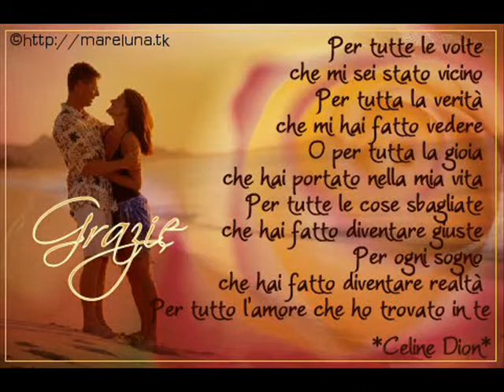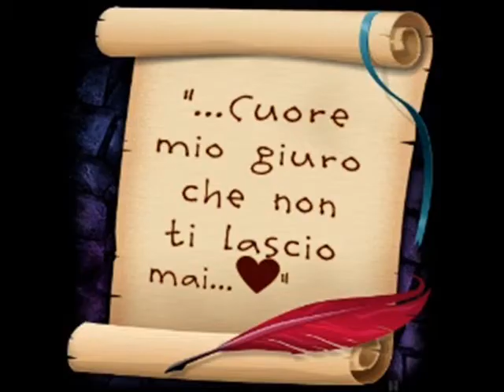SUPERAMORE - GIGI D'ALESSIO -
IL NOSTRO SUPERAMORE!!!